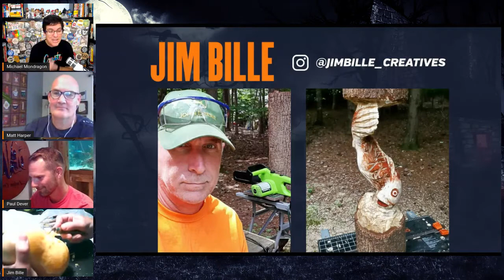Carvers & Creators – with artist and sculptor Jim Bille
Carvers: Paul Dever & Matt Harper
Guest: Jim Bille
Host: Michael Mondragon

Jim Bille is a 3D animator, digital illustrator, and sculptor from Raleigh, North Carolina